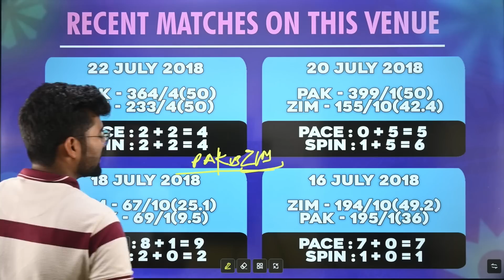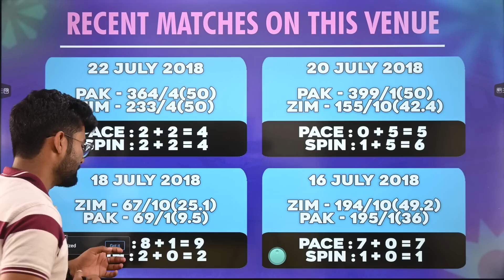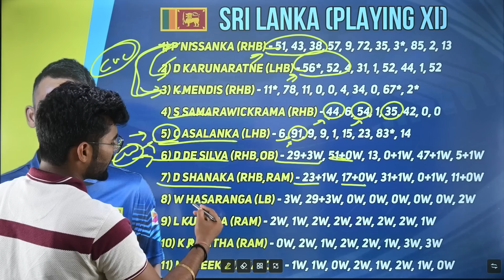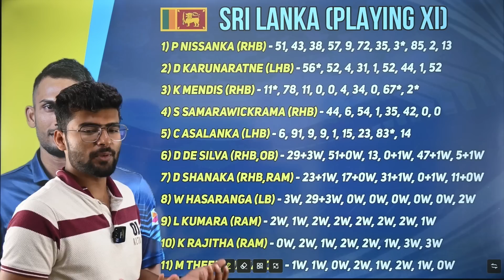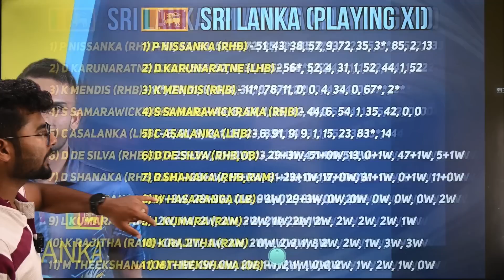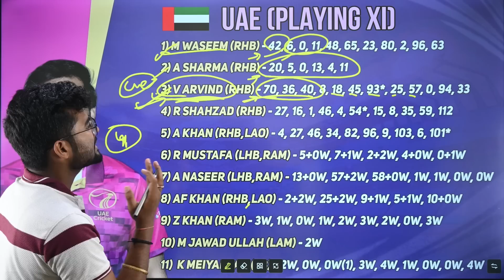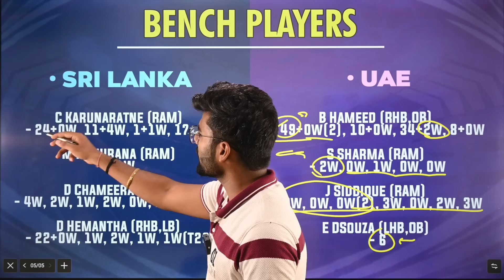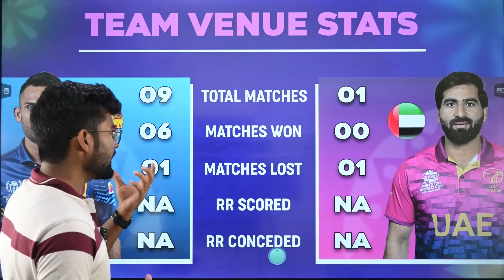SL vs UAE Dream11, SL vs UAE Dream11 Prediction, Srilanka vs ArabEmirates 3rd ODI Dream11 Team Today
SL vs UAE pitch report
SL vs UAE match stats
Queens Sports Club, Bulawayo
Queens Sports Club, Bulawayo, Pitch Report
Queens Sports Club, Bulawayo , weather report
Queens Sports Club, Bulawayo, Stats
SL vs UAE dream11 team today
SL vs UAE today match prediction
SL vs UAE
SL vs UAE 3rd ODI 2023
SL vs UAE ODI 2023 highlights
SL vs UAE highlights
SL vs UAE dream11 analysis
SL vs UAE best dream11 team
SL vs UAE dream11 team prediction
SL vs UAE 2023 Playing11
SL vs UAE 3rd World Cup ODI 2023
SL vs UAE playing 11
SL vs UAE 3td World Cup T20 Match Preview & Analysis
SL vs UAE head to head
SL vs UAE live score
SL vs UAE live match
SL vs UAE 3rd ODI 2023 today
SL vs UAE 3rd ODI Dream11 Team
SL vs UAE 3rd ODI Match Prediction
SL vs UAE dream11 best team
SL vs UAE dream11 prediction
SL vs UAE match prediction
SL vs UAE Live
Sri Lanka vs United Arab Emirates ODI
Sri Lanka vs United Arab Emirates ODI 2023
Sri Lanka vs United Arab Emirates
Sri Lanka vs United Arab Emirates 3rd ODI Dream11 Prediction
Sri Lanka vs United Arab Emirates 3rd ODI Wc Match
Sri Lanka vs United Arab Emirates Live Stream
Sri Lanka vs United Arab Emirates Live Streaming
Sri Lanka vs United Arab Emirates Head To Head
Sri Lanka vs United Arab Emirates Match Prediction
Sri Lanka vs United Arab Emirates Dream11 Prediction